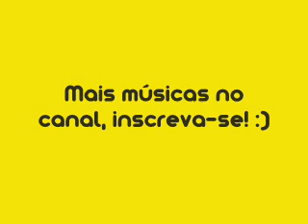Psirico 2013 (OFICIAL) - Joga a tristeza + Periferia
Acompanhe todas as faixas no canal mais estourado do Youtube. Faça sua inscrição e favorite o vídeo. TÁESTOURADO!